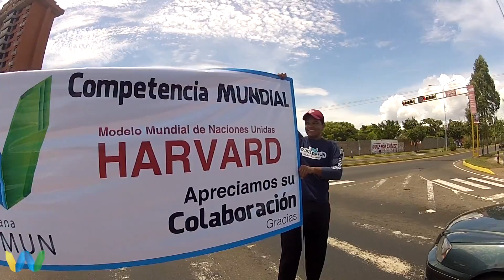Worldmun UCAB Guayana Official Video 2012-2013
El siguiente video explicativo da a conocer un poco sobre el proyecto de una delegación de Modelos de las Naciones Unidas y de manera más particular expresa desde lo más profundo de nuestros corazones, qué simboliza Worldmun UCAB Guayana en la vida de cada delegado. Todas las imágenes son originales, fueron captadas por el Departamento de Relaciones Públicas de Worldmun.

Esperemos que lo disfruten.

Para mas información les invitamos a visitar nuestra pagina de facebook

Tambien nos pueden seguir a traves de Twitter

Muchas gracias por el apoyo brindado.